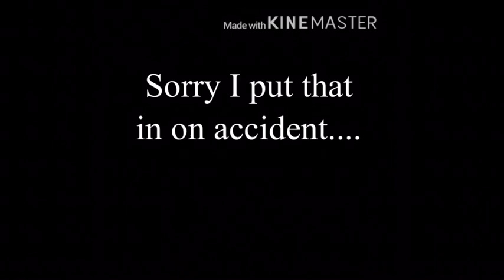The child GLMM #1 Wolf Girl🐺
Wolf Girl! 🐺